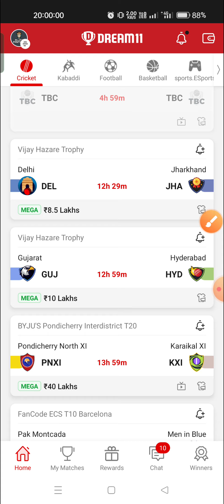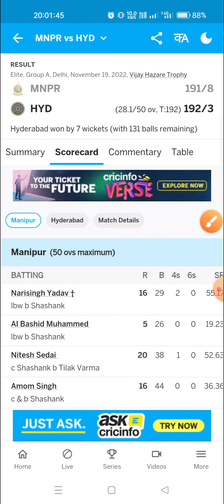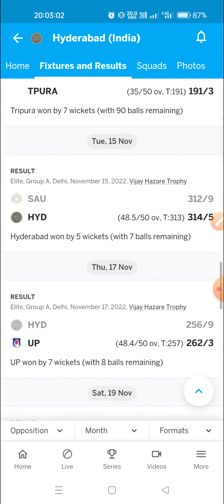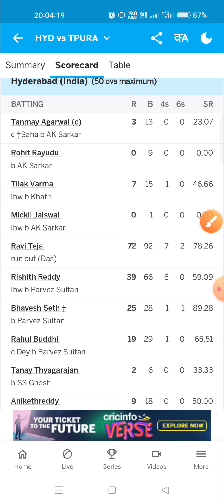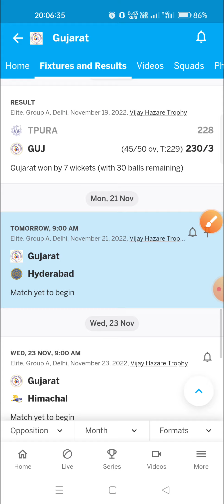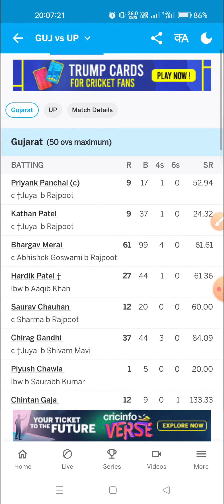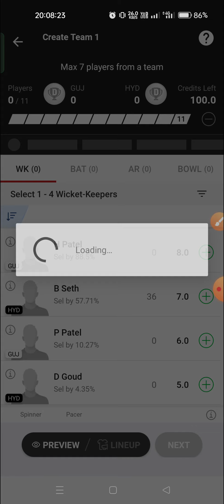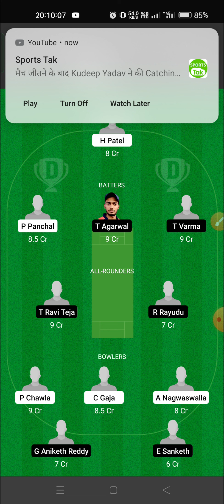GUJ VS HYD || GUJRAT VS HYDERABAD || VIJAY HAZARE TROPHY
SUJAY KUMAR